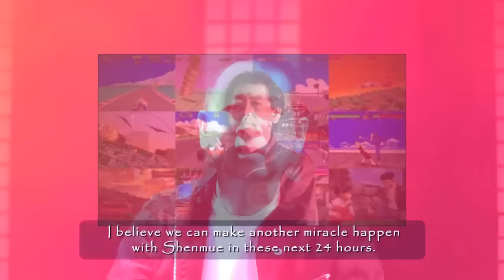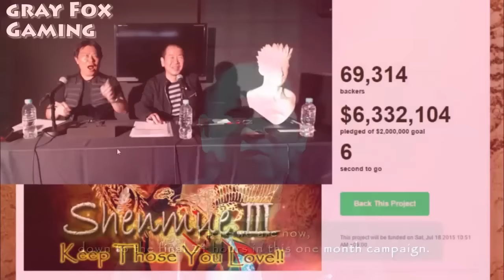Chronique : Yu Suzuki